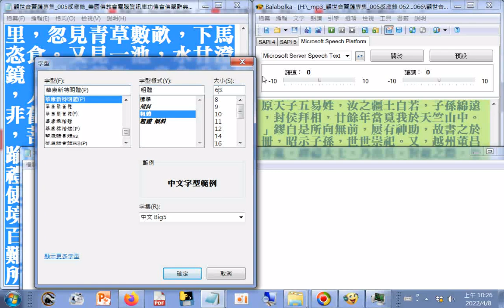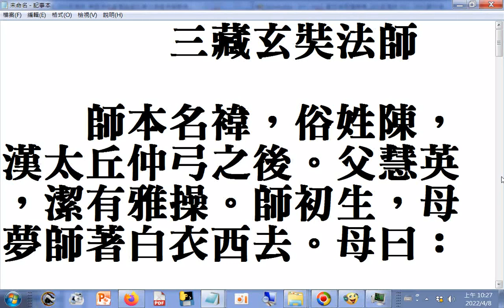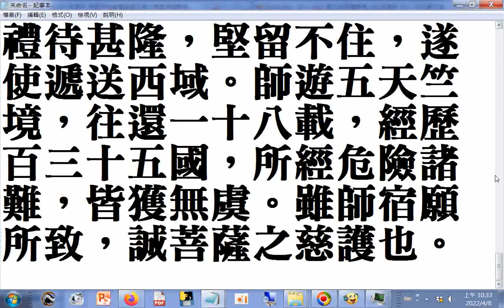三藏玄奘法師(師遊五天竺境，往還一十八載，經歷百三十五國，所經危險諸難，皆獲無虞。雖師宿願所致，誠菩薩之慈護也)瀏覽(特大字體)觀世音菩薩專集005感應錄_美國佛教會電腦資訊庫功德會佛學辭典集成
佛學辭典集成佛學十大專集